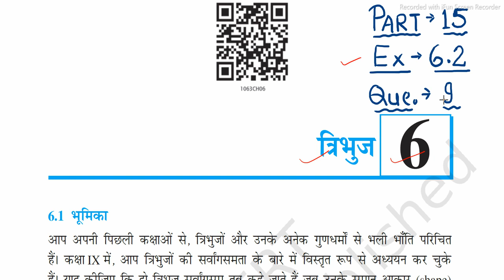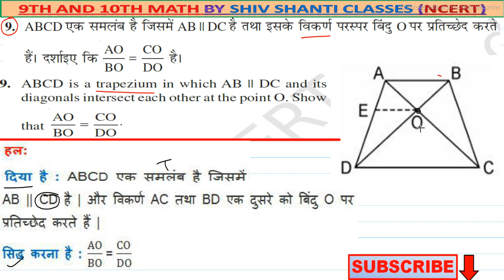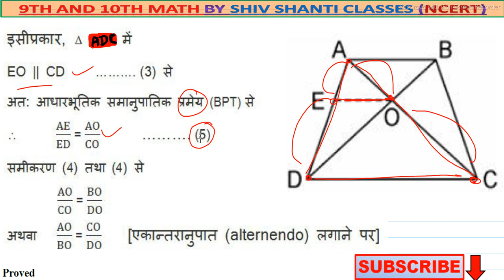Class 10 math chapter-6 | Exercise-6.2 Q-9 | TRIANGLES (त्रिभुज)(congruent, similar) NCERT CBSE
Class 10 math chapter-6 | Exercise-6.2 Question-9 | TRIANGLES (त्रिभुज)(congruent, similar) NCERT CBSE

Hi !